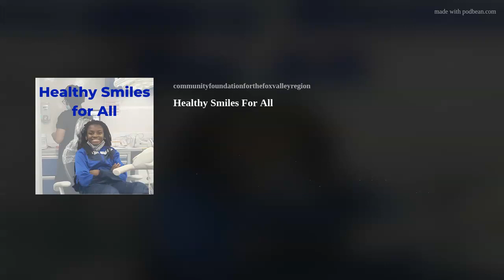Healthy Smiles For All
It’s estimated that there are over 85,000 people in the tri-county area of Northeast Wisconsin who cannot afford even limited oral health care. And according to the Dental Association, about a third of all children in the state of Wisconsin have untreated tooth decay. The dental community wanted to do something about that. For the past two decades, volunteer dentists and dental hygienists have been offering their services free of charge through the Tri-County Community Dental Clinic.
Several years ago, the clinic decided to hit the road, and bring dental care to children in our community who need it the most. and they’re doing it on a bus.
at 1:56   Jeff Buchta, Executive Director of Tri-County Dental
at 4:46    Kayla Poxleitner, Hygiene Volunteer Coordinator
at 12:36  Erin Choudior, Former Program Manager
At 14:35  Ann Engelhard, Vice President of Donor Services and Gift Planning, Community Foundation